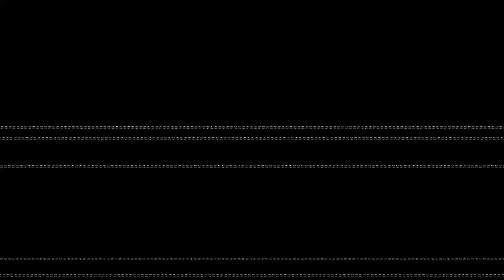Borderlands 3 - Ep. 6: Sanctuary